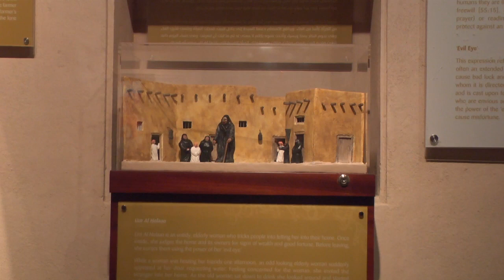Serap Gezmen at Sharjah Heritage Museum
Serap Gezmen explores Sharjah's past by visiting the Heritage Museum for 360TV.